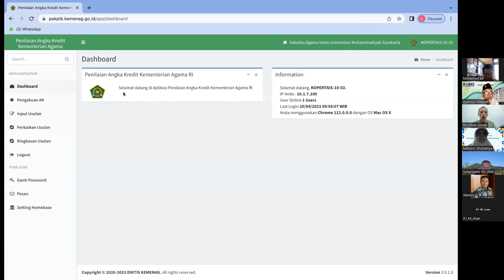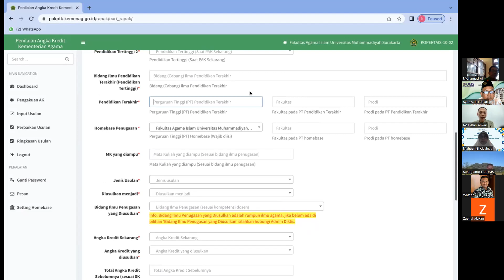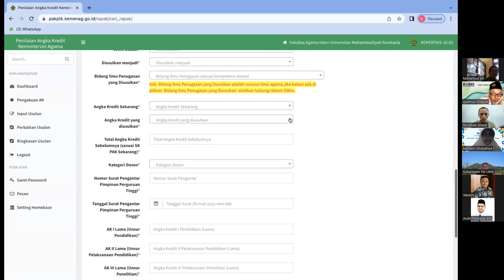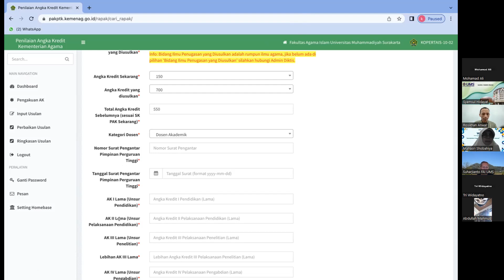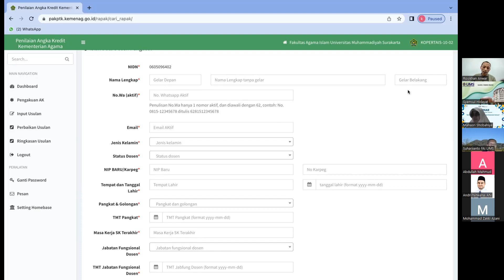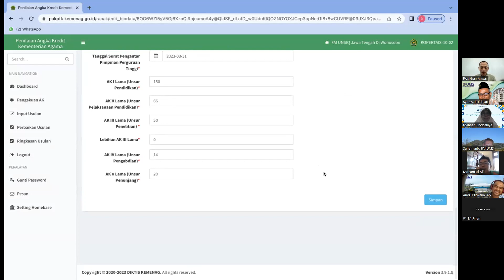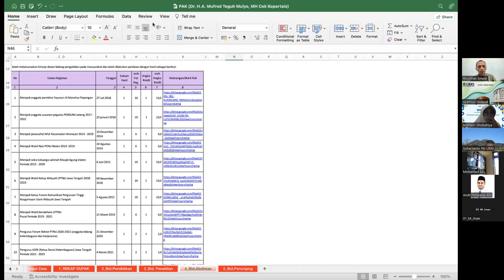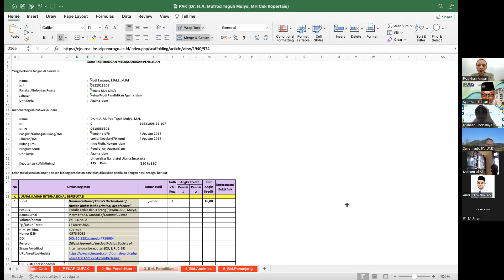BIMTEK PENGAKUAN JAFA PTKIS